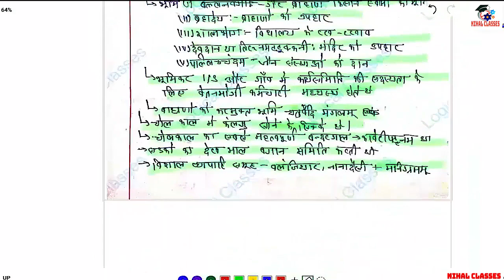25: rajput rajvansh ki utpatti | राजपूतों की उत्पति | gurjar pratihar vansh,गुर्जर प्रतिहार साम्राज्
@Nihal classes-ईरानी एवं यूनानी आक्रमण | सिकंदर का आक्रमण Lecture in Hindi for UPSC,IAS,PSC,BPSC,JPSC,MPPSC,SSC